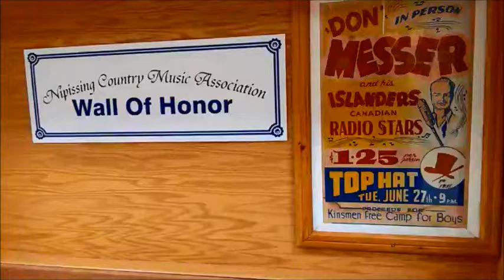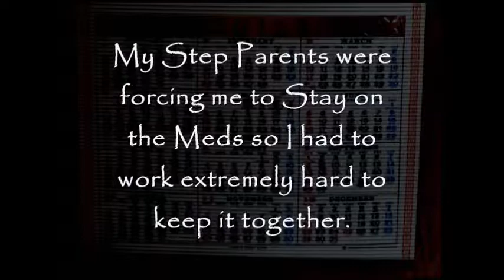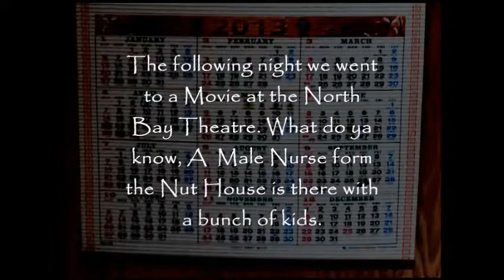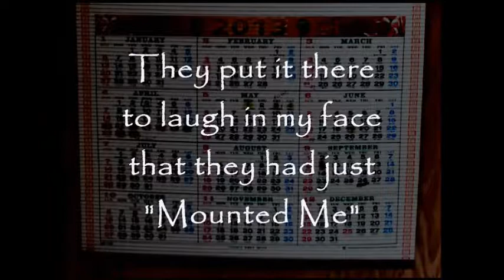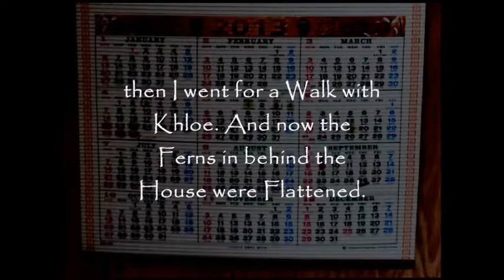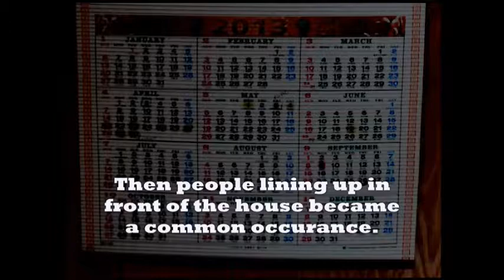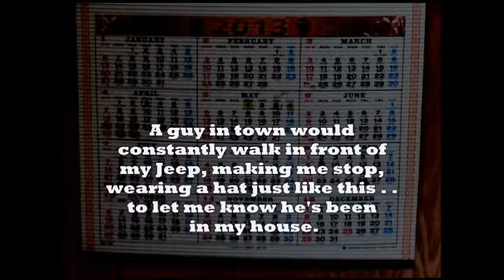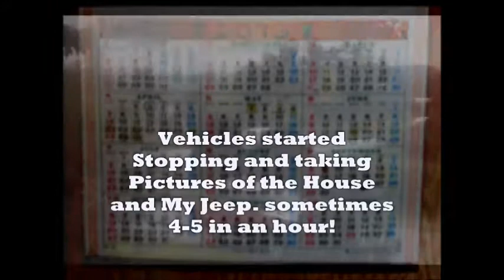Gangstalking – Rental Traps - (10 of 12)